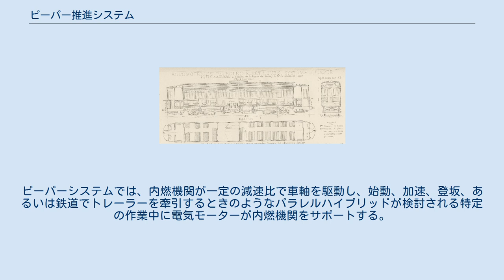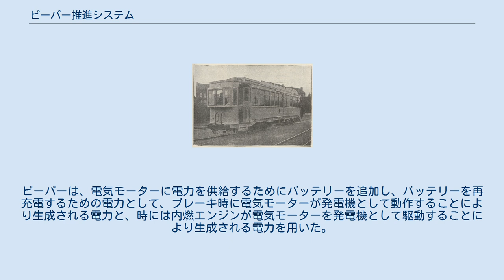ピーパー推進システム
ベルギーSNCVのピーパーシステム車両。
 フランスCGBのピーパーシステム車両の図。
 ピーパー推進システム別名アンリ・ピーパーシステムは、20世紀初頭にアンリ・ピーパーによって設計されたベンゾールおよびバッテリーを用いる電気機械式動力伝達装置を備えた自動車用および鉄道用のハイブリッド推進システムである。
 ピーパーシステムの動作原理 ： 1.内燃機関 2.電気モーター 3.クラッチ 4.アキュムレータバッテリー CGB・SNCV用ピーパーシステム車両の動作原理 ： 1.内燃機関 2.電気モーター 3.クラッチ 4.アキュムレータバッテリー 5.台車 6.非駆動輪 7.駆動輪 1800年代の終わりに、ベルギーのエンジニアであるアンリ・ピーパーは、内燃機関（MCI）・ダイナモ・電気モーターを組み合わせる電気式推進システムから脱却する新しい推進システムを開発した。
 電気式は確かに実装が容易だが、ダイナモ・電気モーターの両方を搭載するため、重く燃費が悪かった。
 一方、多段式のトランスミッションは発展段階であった。
非常に軽量の車両の場合は多段式のトランスミッションを省略することも可能であったが、効率が悪かった。
 これらの問題を解決するために、ピーパーは、従来の機械式動力伝達装置を備えた内燃機関を使用した。
ピーパーシステムでは、内燃機関が一定の減速比で車軸を駆動し、始動、加速、登坂、あるいは鉄道でトレーラーを牽引するときのようなパラレルハイブリッドが検討される特定の作業中に電気モーターが内燃機関をサポートする。
ピーパーは、電気モーターに電力を供給するためにバッテリーを追加し、バッテリーを再充電するための電力として、ブレーキ時に電気モーターが発電機として動作することにより生成される電力と、時には内燃エンジンが電気モーターを発電機として駆動することにより生成される電力を用いた。
 書籍 雑誌記事